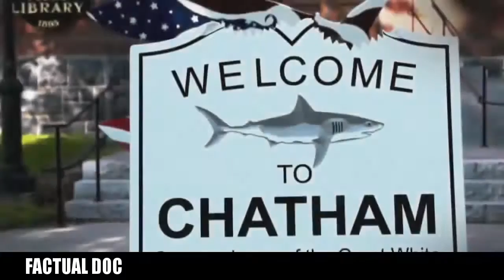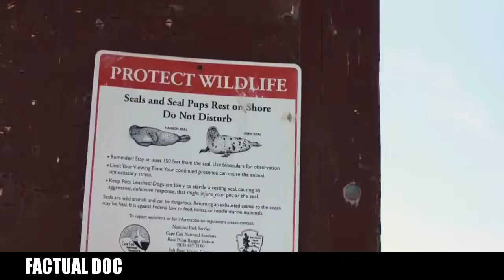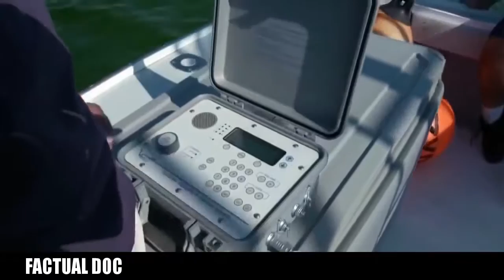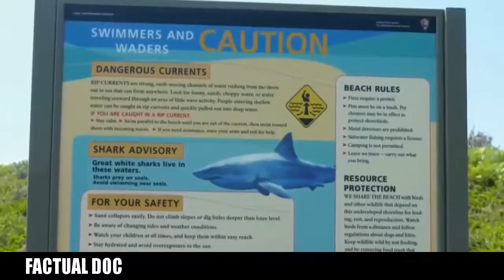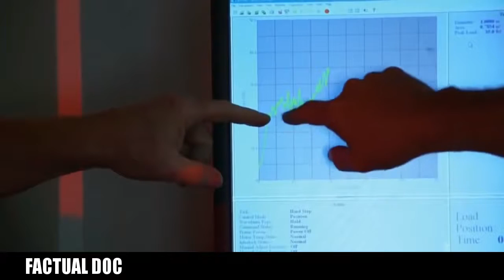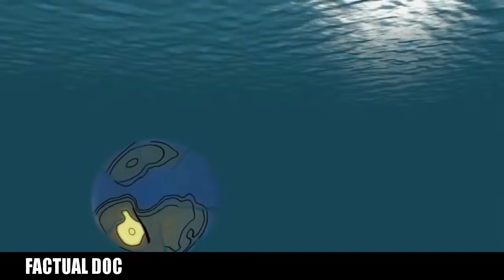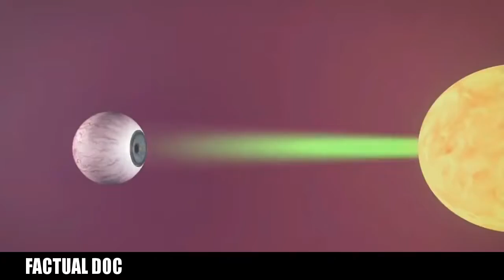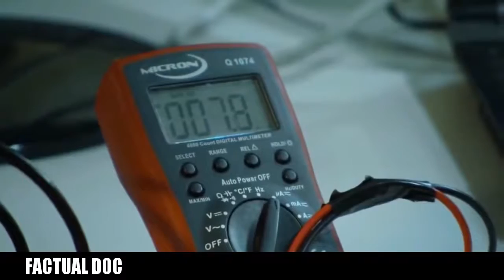THE GREAT WHITE SHARK: KING OF THE DEADLY SEA - FACTUAL DOC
The great white shark (Carcharodon carcharias), also known as the great white, white pointer, white shark, or white death, is a species of large mackerel shark which can be found in the coastal surface waters of all the major oceans. The great white shark is notable for its size, with mature female individuals growing up to 6.1 m (20 ft) in length and 1,950 kg (4,300 lb) in weight. However most are smaller, males measuring 3.4 to 4.0 m (11 to 13 ft) and females 4.6 to 4.9 m (15 to 16 ft) on average. According to a 2014 study the lifespan of great white sharks is estimated to be as long as 70 years or more, well above previous estimates, making it one of the longest lived cartilaginous fish currently known. According to the same study, male great white sharks take 26 years to reach sexual maturity, while the females take 33 years to be ready to produce offspring. Great white sharks can accelerate to over 56 km/h (35 mph) for short bursts.